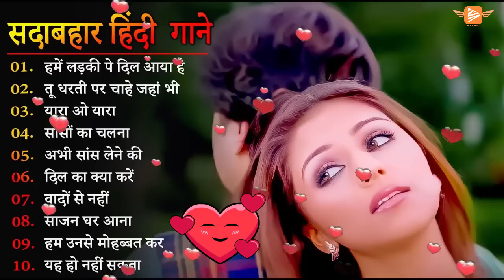Old Bollywood Songs 🎺💞 सुपरहिट्स गाने🥀Evergreen Gaana 🌿 Hindi Sadabahar Gane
अलका_याग्निक_सर्वश्रेष्ठ गीत
This is Bee Group official Youtube channel, who authorized by T-Series

धन्यवाद.